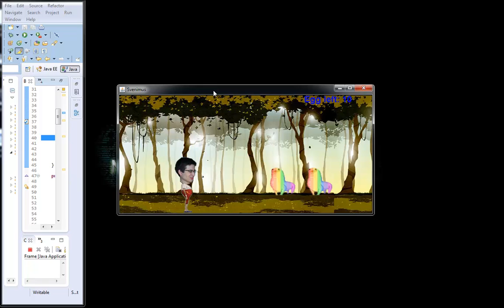a little sneak peek at SVENIMUS!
My new Svenimus game